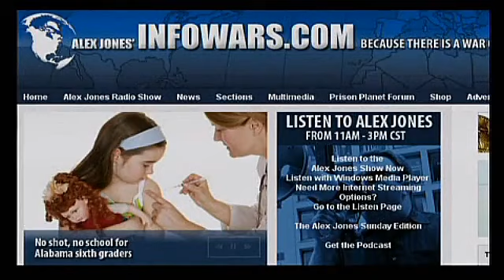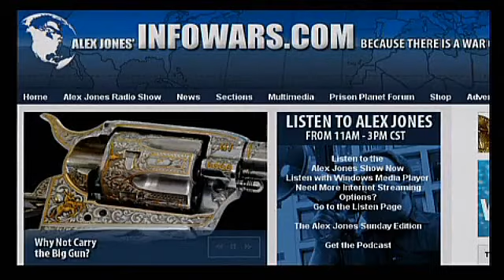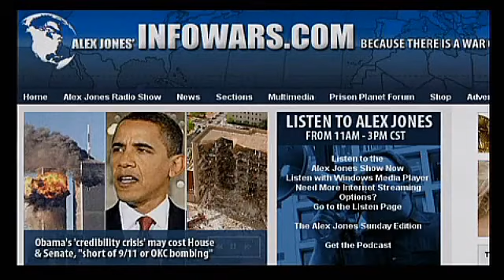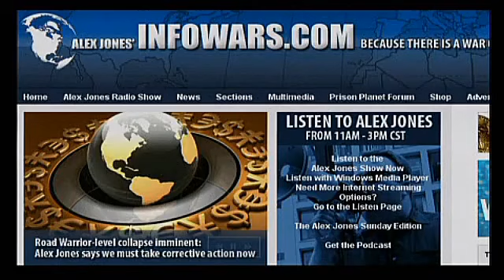Alex Jones Tv We're Under A Scientific Technocracy 4 4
Alex breaks down the Eugenics design dream coming true with the latest on how much our food is laced with these toxic poisions in our food & water supply.